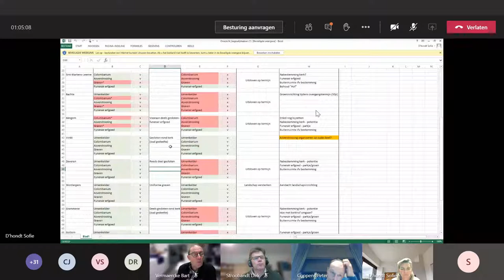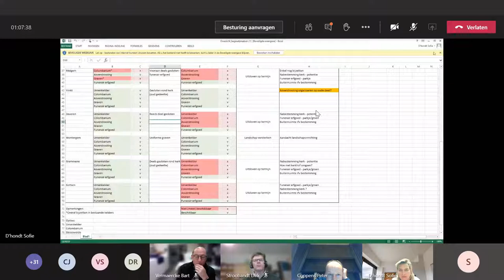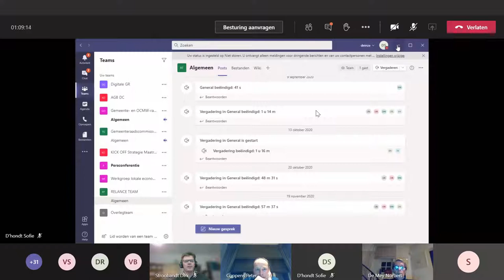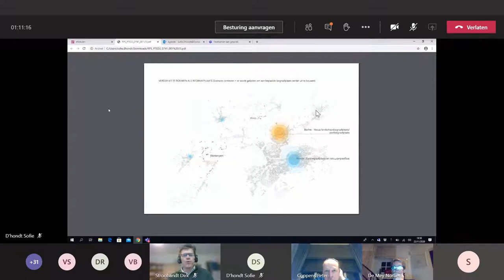Gemeenteraadscommissie 23 november 2020